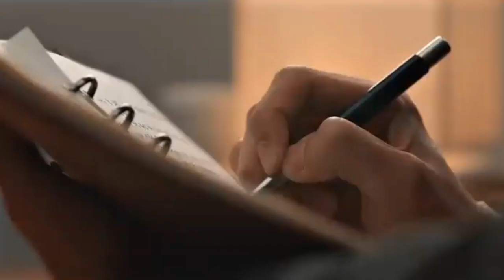For the past eight years, he has been unrequitedly in love with his best friend.